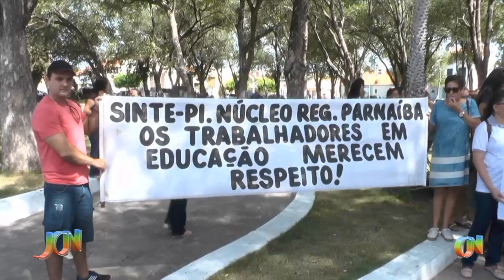Professoras da rede municipal de Parnaíba realizam protesto pedindo respeito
Em manifesto contra a maneira como as professoras foram referenciadas pelo prefeito de Parnaíba, Mão Santa, profissionais da educação do município se reuniram na manhã desta sexta-feira(01)